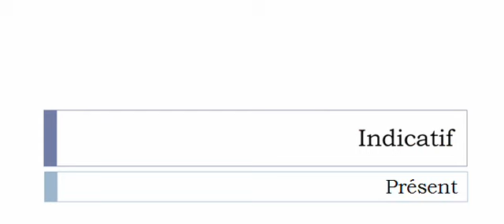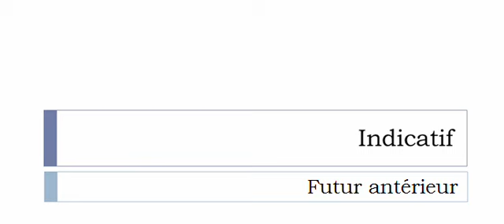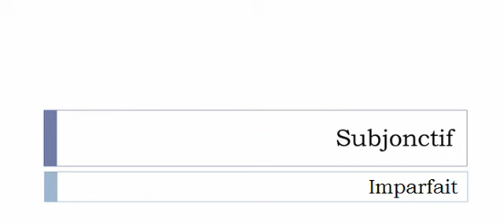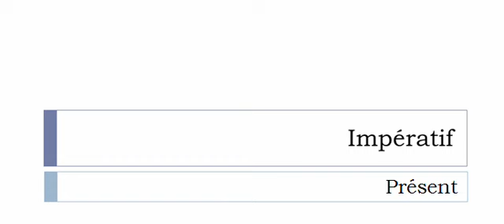French conjugation Verb = Défroquer